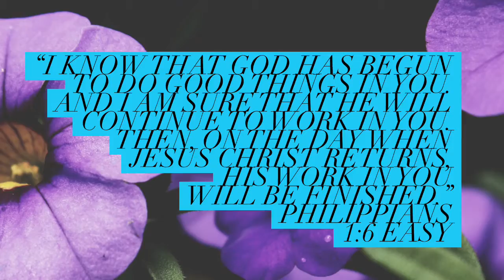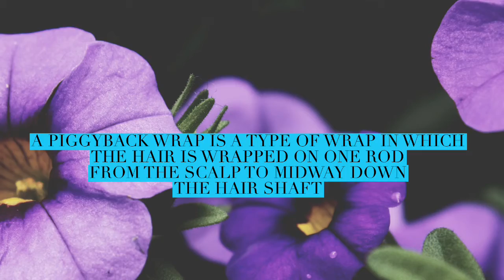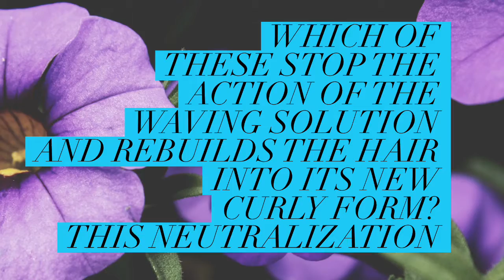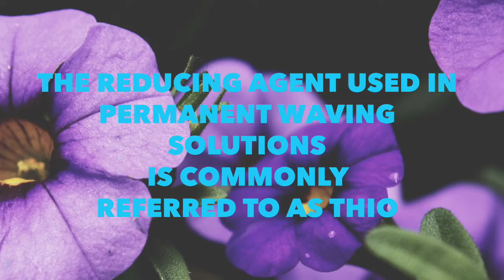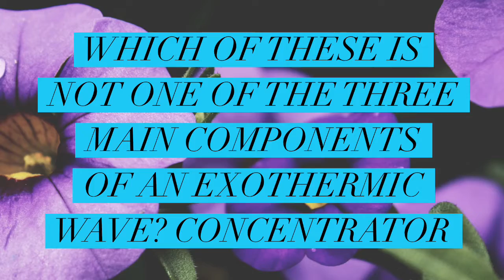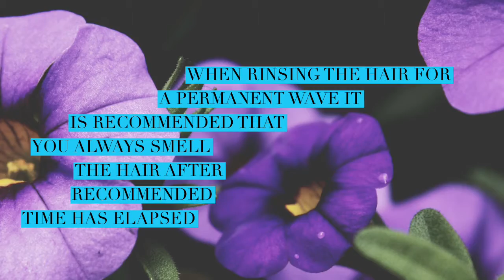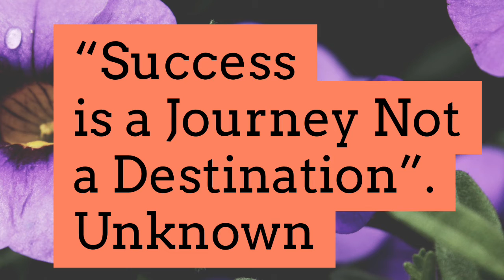Cosmetology Written Exam Review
Cosmetology State board written  Review